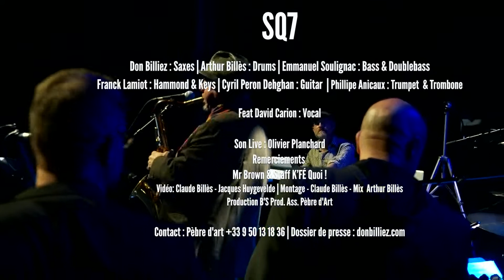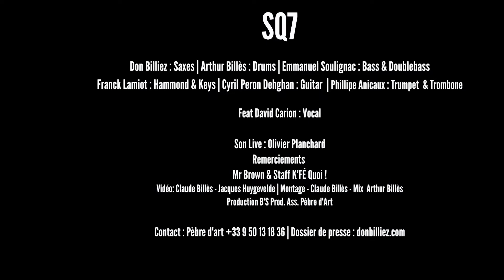NOAILLES .... ! Don Billiez/SQ7 - Teaser live @ 6MIC Aix en Provence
EXTRAITS LIVE DE NOAILLES IS INNOCENT / SQ7 BAND
DON BILLIEZ -SAXOPHONE TENOR
ARTHUR BILLES-DRUMS
FRANCK LAMIOT-HAMMOND/KEY
EM. SOULIGNAC -BASS
CYRIL PERON DEHGHAN-GUITAR
PHILIPPE ANICAUX :TROMPETTE
CHRISTOPHE ALLEMAND -BARYTON SAX